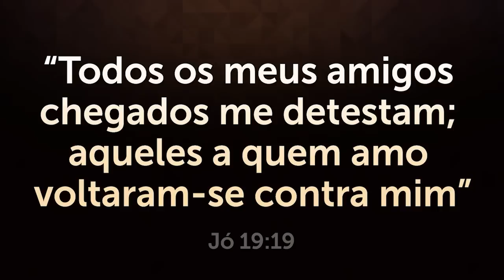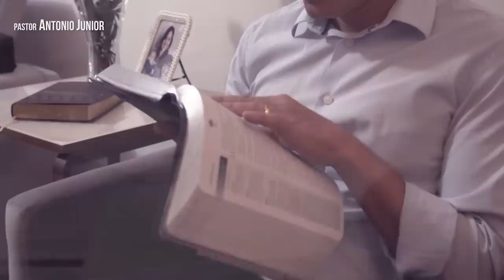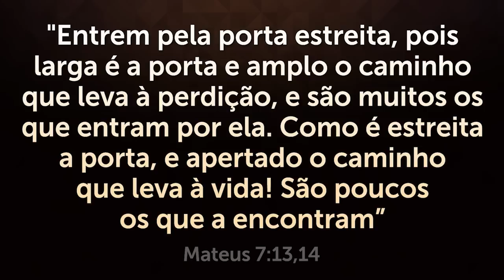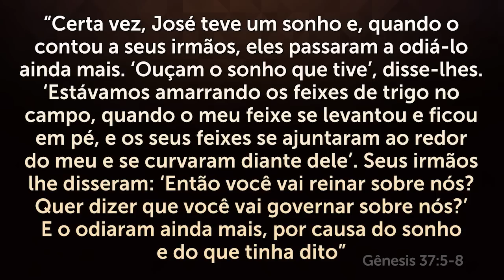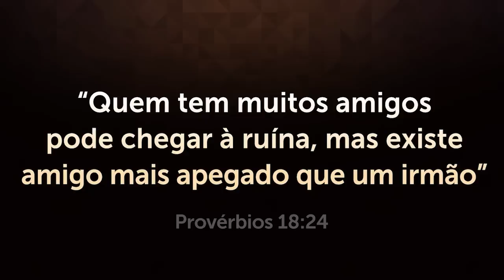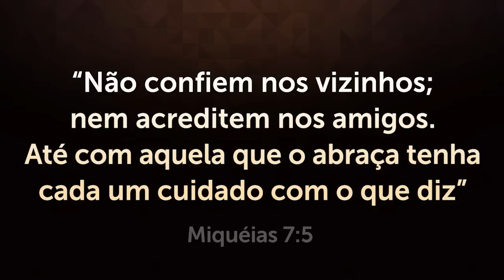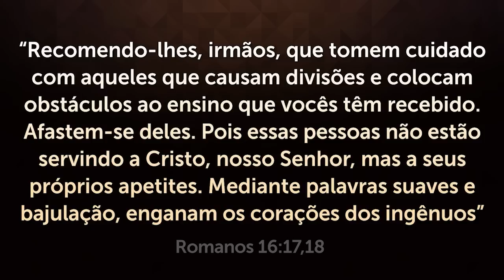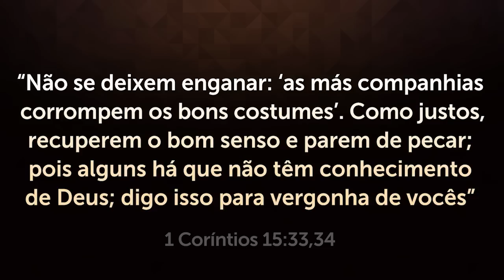ESTÃO ARMANDO CONTRA VOCÊ E O DIABO ESTÁ POR TRÁS DISSO